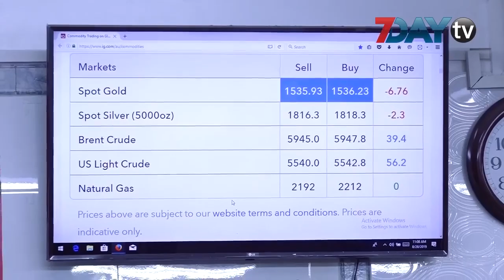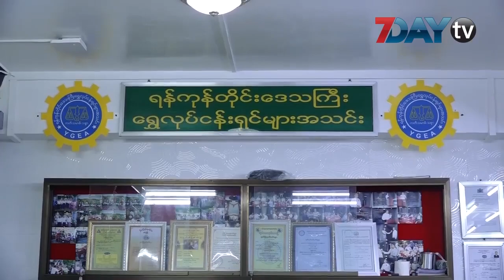ရန်ကုန်ရွှေဈေးကွက် မနက်ဖြန် ပြန်ဖွင့်မယ်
ရန်ကုန်တိုင်းရွှေဈေးကွက်ကို သတ်မှတ်ချက်တွေနဲ့ အညီ မနက်ဖြန် မေလ ၁၈ ရက်နေ့မှာ ပြန်လည်ဖွင့်လှစ်သွားမယ်လို့ ရန်ကုန်တိုင်းရွှေလုပ်ငန်းရှင်များ အသင်းဥက္ကဌ ဦးမျိုးမြင့်ကပြောပါတယ်။
ရုံးခန်းဖွင့်ချိန်ကိုတော့ မနက် ၁၀ နာရီ စတင်ဖွင့်လှစ်မှာဖြစ်ပြီး ညနေ ၃ နာရီ မှာ ပိတ်မှာဖြစ်တယ်လို့ ဆိုပါတယ်။
 ရုံးခန်းအတွင်းဝင်မယ်ဆိုရင်တော့ ကျန်းမာရေးဝန်ကြီးဌာနရဲ့ လမ်းညွှန်ချက်တွေနဲ့ အညီ အပူချိန်တိုင်းတာ၊ နှာခေါင်းစည်းအချိန်ပြည့် တပ်ထားတာတွေ ၊ သတ်မှတ်အကွာအဝေးနဲ့သာ အရောင်းအဝယ်ပြုလုပ်တာတွေ ဆောင်ရွက်ရမယ်လို့ ဆိုပါတယ်။
ဒါ့အပြင် အသင်းရုံးခန်းအတွင်း အစားအသောက်စားတာတွေမလုပ်ဖို့၊ တစ်ဦးချင်းသာ အတက်အဆင်းလုပ်ဖို့နဲ့ ကျန်းမာရေးဝန်ကြီးဌာနရဲ့ လမ်းညွှန်ချက်အရ လူစုလူဝေးမထားတာကို နားလည်ဖို့ မေတ္တာရပ်ခံထားပါတယ်။
စည်းကမ်းထိန်းသိမ်းရေးအဖွဲ့ရဲ့ လမ်းညွှန်မှုတွေကို ကြည်ဖြူစွာ လက်ခံဆောင်ရွက်ပေးဖို့နဲ့ စည်းကမ်းချက်တွေကို မလိုက်နာပါက အသင်းရုံးခန်းဝင်ခွင့် တစ်လ ယာယီရပ်ဆဲခြင်းခံရမယ်လို့ ဆိုပါတယ်။
ရန်ကုန်တိုင်းရွှေလုပ်ငန်းရှင် အသင်းကို ပြီးခဲ့တဲ့ မတ်လ ၂၉ ရက်နေ့စတင်ပြီး ယာယီပိတ်သိမ်းခဲ့တာပါ။
ဒါ့အပြင် COVID-19 ဗိုင်းရပ်စ်ရောဂါ ကာကွယ်ထိန်းချုပ်ရေးအတွက် နိုင်ငံတော်က ထုတ်ပြန်ထားတဲ့ ဒေသန္တရအမိန့်တွေကို မေလ ၁၅ ရက်နေ့အထိ တိုးမြှင့်ခဲ့တာကြောင့် ရွှေဈေးကွက်တွေကိုလည်း ဆက်လက်ယာယီ ပိတ်ထားရတာပါ။
COVID-19 ဗိုင်းရပ်စ် ကာလအတွင်း ရွှေအရောင်းအဝယ်တွေက အေးခဲ့ပြီး  ဖေဖော်ဝါရီလကတော့ ပြည်တွင်းရွှေဈေးနှုန်းဟာ ကျပ် ၁၂ သိန်းကျော်အထိ ရှိခဲ့ပြီး မတ်လအတွင်းမှာတော့ ကျပ် ၁၁ သိန်းကျော်ဝန်းကျင်အထိ ရှိခဲ့တာဖြစ်ပါတယ်။

ရုပ်သံသတင်းထောက် - အောင်ကျော်ထွန်း